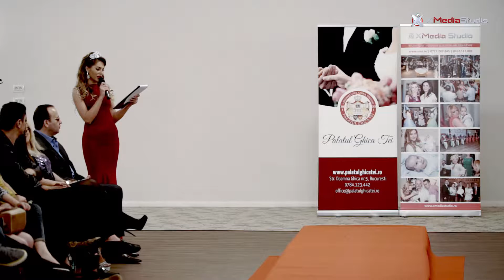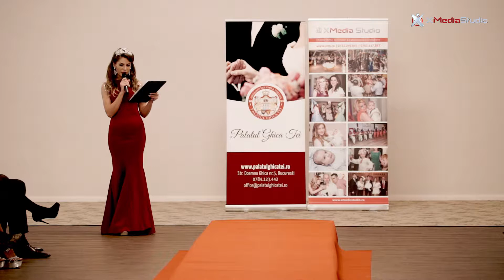Festivalul Designerilor Romani 2016 - Anne Bridal